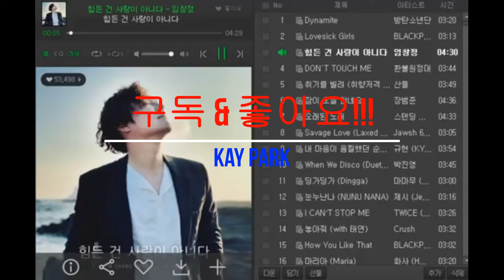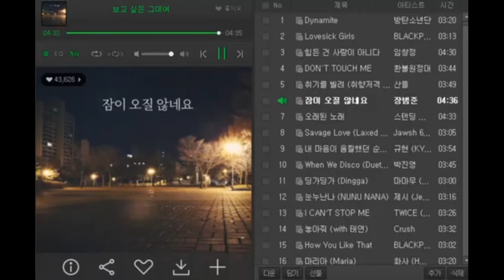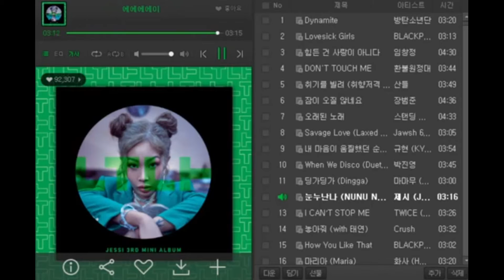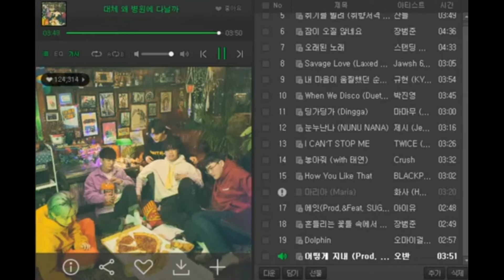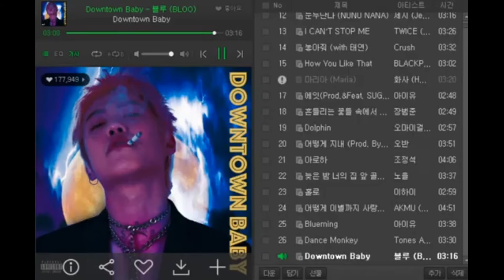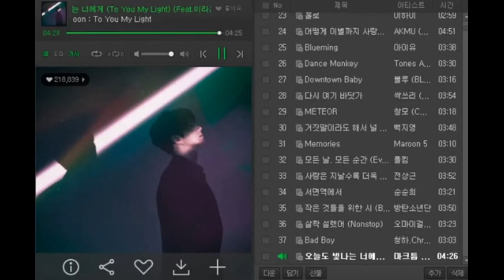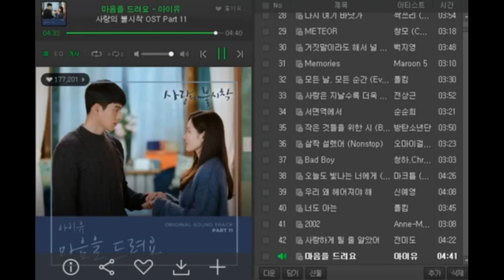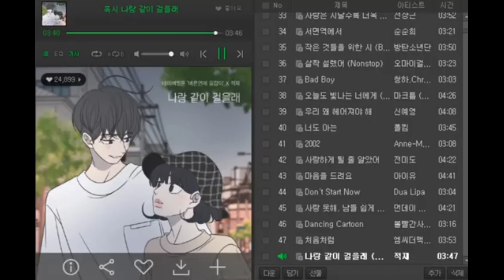[광고없는멜론차트]🔥 2020년 11월 12일 2주차🔥Melon KPOP Chart🔥 최신 인기가요 노래 모음!! 장범준, 잔나비, 볼빨간사춘기 신곡 포함